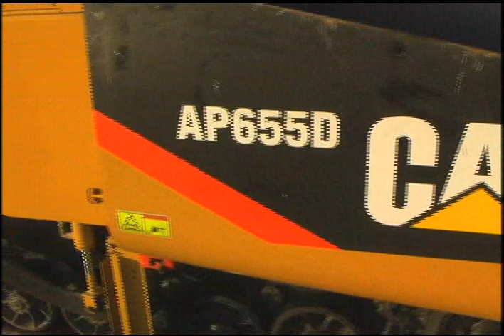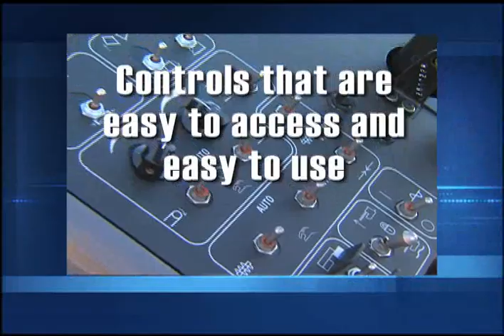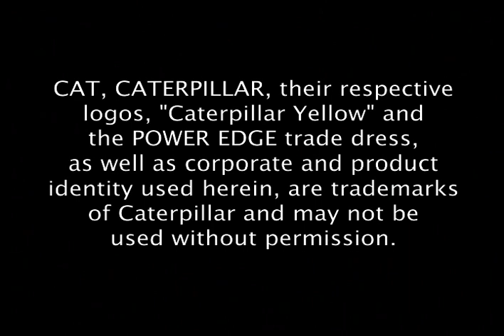Cat® AP655D Track Asphalt Paver | Features and Benefits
Watch the Cat® AP655D Track Asphalt Paver in action. Learn about the high travel speed, smooth ride and powerful traction of this innovative asphalt paving machine.